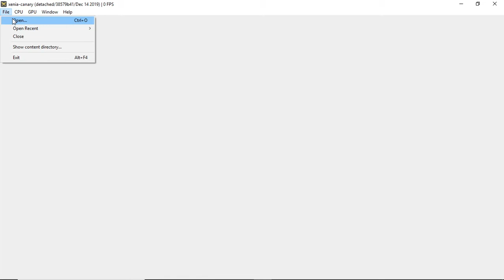Xenia Canary | Scott Pilgrim vs The World The Game [XBOX 360 EMULATION]